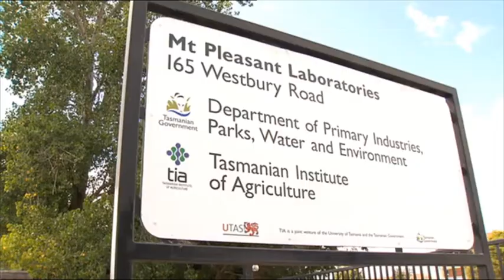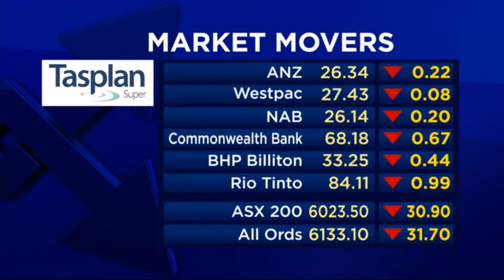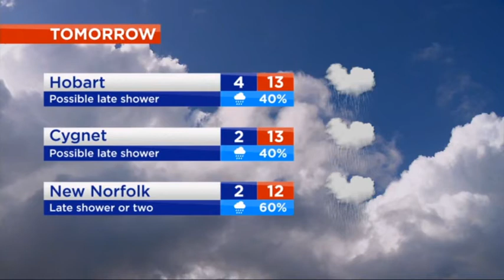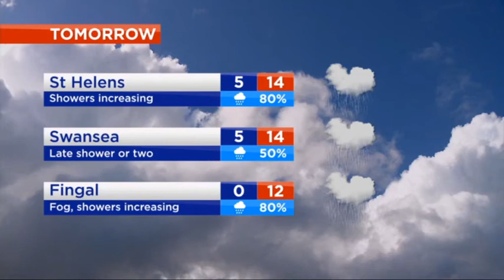Southern Cross News Tasmania - Montage (13/6/2018)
With Jo Palmer (News), Tom Cooper (Sport) and Peter Murphy (Weather).